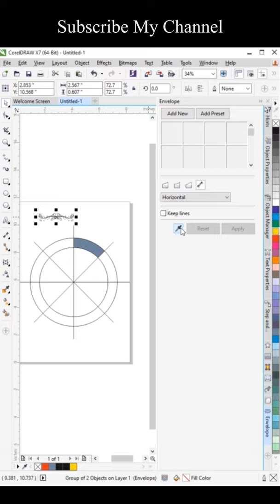Best Trick of Use Envelope Tool in Corel Draw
Quarry
you tube short
design india
Corel Draw
tutorial
best design in Corel Draw
easy step to design in Corel Draw